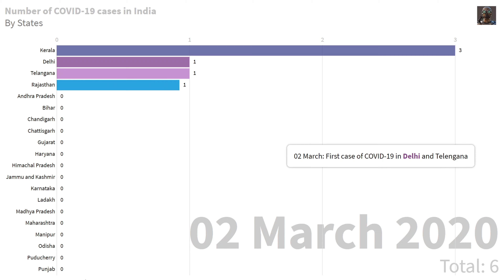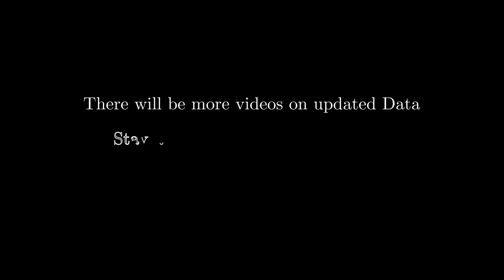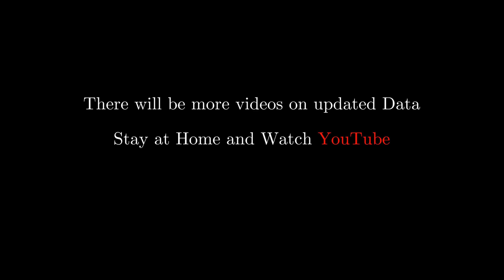Coronavirus India | Stats by states up to 24th March 2020 | COVID-19 (Light Mode)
This video shows an animated graphical representation of Coronavirus Disease 2019 cases in India (in Light Mode). The video shows data up to 24th March 2020.

Coronavirus Disease-2019, declared by WHO as COVID-19, a pandemic. This is the worst disease of the 21st century.

The data was collected from the Wikipedia article "2020 coronavirus pandemic in India", which can be found

More video will be coming soon on updated data. Stay safe, at Home.

Name: Stranger Think
Artist: C418